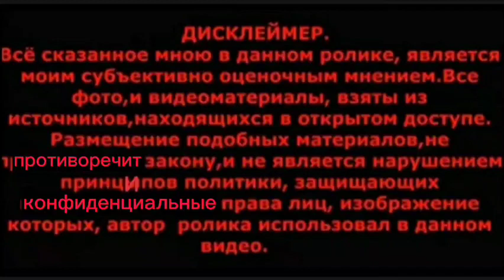Жизнь заиграла новыми красками! Всем бы такого счастья